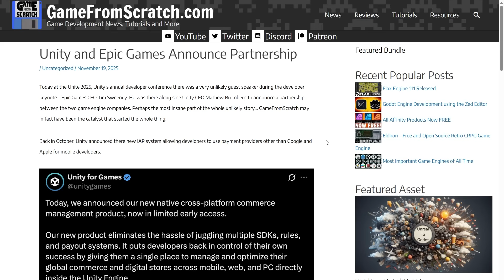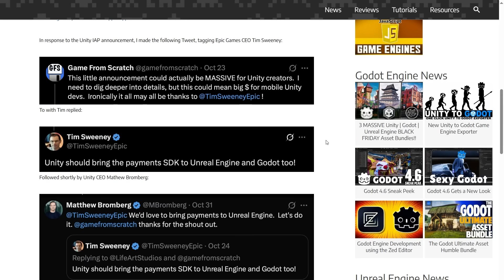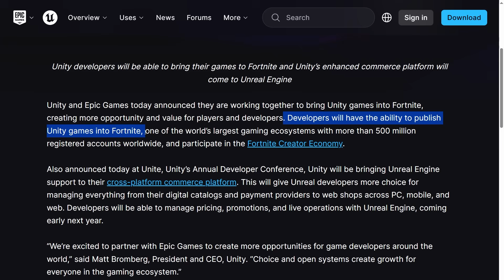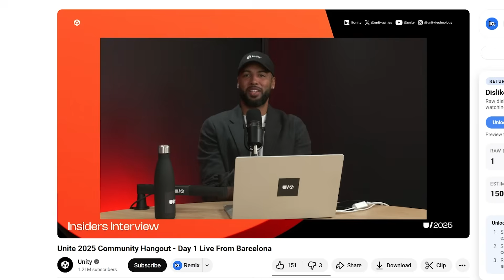Unity INSIDE Fortnite! (100 MILLION users!)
💬 Unity is partnering with Unreal Engine! This was certainly unexpected!
Unreal developers will be able to use Unity's IAP system to avoid the 30% tax, and Unity devs will be able to publish their games to Fortnite's massive 100 million player audience!